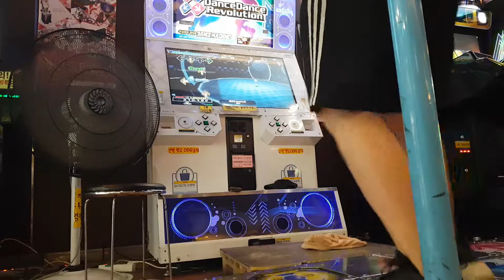[DDR]MAX DSP WTF!?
Player:MUZICON